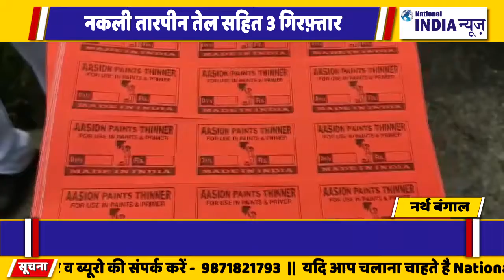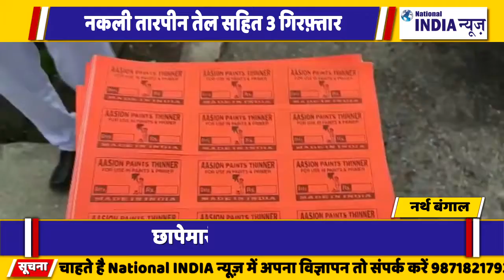नार्थ बंगाल के सिलीगुड़ी में नकली तारपीन तेल बनाने के आरोप में 3 लोगों को गिरफ्तार किया गया